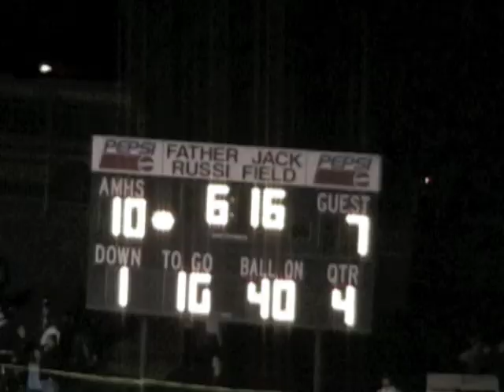Mitty Football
High School football, AMHS, Monarchs football, WCAL